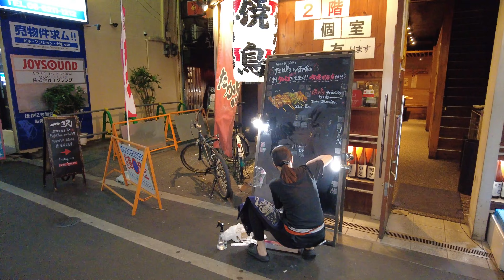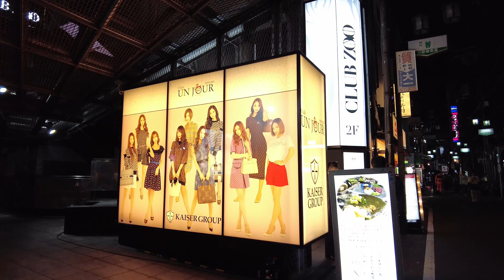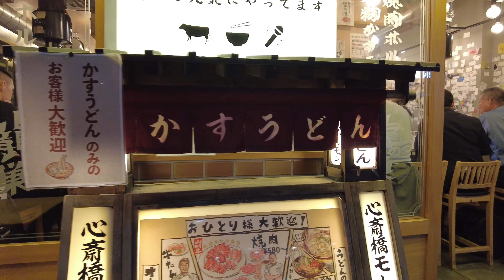[Osaka💖] Walk Japan - Walking in the downtown area of ​​Namba ASMR[4K]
This time I walked around Namba's downtown area at night. At this time of year, Namba was very crowded with many tourists walking around. Let's walk together. We are transmitting Japan as it is after the coronavirus!